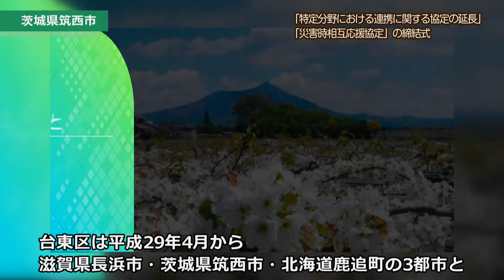【北海道鹿追町・茨城県筑西市・滋賀県長浜市】「特定分野における連携に関する協定」「災害時相互応援協定」をオンラインで締結しました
北海道鹿追町、茨城県筑西市、滋賀県長浜市と「特定分野における連携に関する協定」及び「災害時相互応援協定」の、2つの協定を締結しました。
締結式は、新型コロナウイルス感染症の拡大防止のため、各都市とオンラインにより締結式を実施しました。
詳細は区ホームページをご覧ください。

◎「特定分野における連携に関する協定」及び「災害時相互応援協定」を締結しました